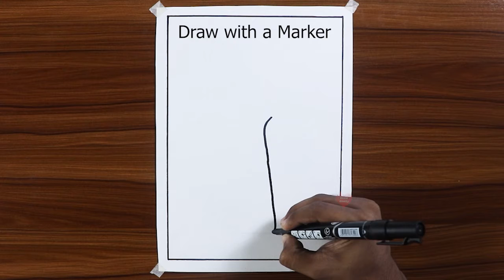Beautiful Flowers Drawing | Easy Flowers and Flowers Vase Drawing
Our mission is to present the easiest way to draw. Especially on drawing and oil pastel color. If we can help you and inspire you. our effort will be successful.